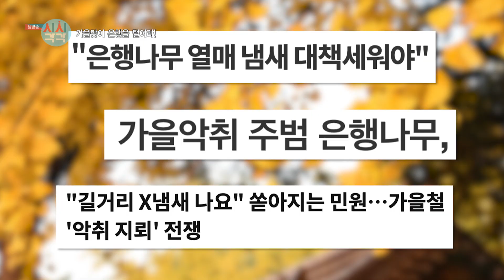220928 생방송 시시각각 '가을맞이 은행을 털어라~!'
성큼 다가온 단풍의 계절, 가을
가을이면 보기좋은 단풍과 달리
은행의 열매 때문에 악취민원이
끊이질 않는다고 하는데...
민원 해결을 위해 대구시가
은행 열매 조기 채취작업에 나섰다고 한다!
그 현장을 시시각각이 담아왔다!